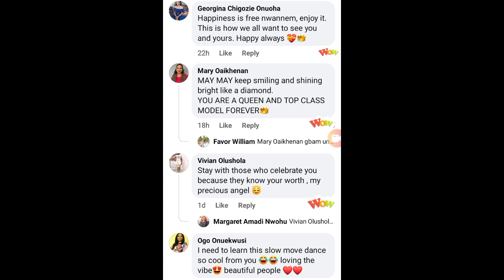Shócking😲👉MAY EDOCHIE finally joins nollywood stars association as YUL EDOCHIE vows to HUMÍLIATE her